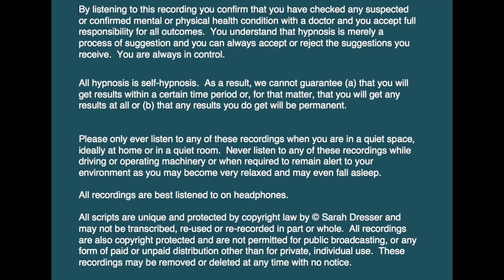Meet Your Animal Spirit Guide Hypnosis and Shamanic Healing Journey for Positive Energy (Meditation)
This hypnosis session will guide you through meeting your spirit animal and will take you on a healing hypnosis journey where you will be able to release any negative ties and attract positive energy, raise your vibrations and accelerate your DNA evolution.

As the world has recently entered a new cycle, you may feel that there is an even greater pull by negative energies to drag you down and the higher energies will elevate more, the toxic energies will go lower and drag down whoever and whatever they can with them.

In this powerful meditation journey, you will meet one of your spirit animals/power animals and together you will cleanse yourself of any negative energies or toxic ties to people, events or energies, and kick-start a cycle of positive energy.

📖 Tip 10 Tips to Prepare to Contact Your Spirit Guides / Guardian Angels

📖 Learn more about the true meaning of your spirit animals to get more out of this hypnosis session

You must be of adult age in your state, or country or gain caregiver or parental approval to listen.
These recordings are intended for relaxation, self-improvement and entertainment purposes only.   Hypnosis is not a replacement for any counseling or psychotherapy.  These recordings do not diagnose, cure or prevent any mental or physical health condition or illness or prevent any illness or condition of the body or mind, they cannot tell you what will happen to you in the future.  If you think or know you have a health issue, talk to your doctor before listening to any part of this recording.  Never delay, change or stop any treatment, medication or regime without consulting with your doctor or health care professional first.  Never change your lifestyle, including but not limited to diet, exercise, sleep or anything else without consulting with your doctor first and following his or her advice.

If you ever feel unwell at any time while listening to these recordings, you must seek immediate medical attention.

You should continue taking regular medical check-ups.

If you know you have any kind of mental health issues, you should NOT buy or listen to any of our hypnosis recordings. If you wish the benefits of hypnotherapy, ask your counselor or therapist.

By listening to this recording you confirm that you have checked any suspected or confirmed mental or physical health condition with a doctor and you accept full responsibility for all outcomes.  You understand that hypnosis is merely a process of suggestion and you can always accept or reject the suggestions you receive.  You are always in control.   All hypnosis is self-hypnosis.  Therefore we cannot guarantee, (a) that you will get any results at all or; (b), that any results you do get will be permanent.

Please only ever listen to any of these recordings when you are in a quiet space, ideally at home or in a quiet room.  Never listen to any of these recordings while driving or operating machinery or when required to remain alert to your environment as you may become very relaxed and may even fall asleep.

All recordings are best listened to on headphones.

All scripts are unique and protected by copyright law by © Sarah Dresser 2015 / 2016 /2017 and may not be transcribed, re-used or re-recorded in part or whole whether for public or private practice use.  All recordings are also copyright protected and are not permitted for public broadcasting, or any form of paid or unpaid distribution other than for private, individual use.  These recordings may be removed or deleted at any time with no notice.